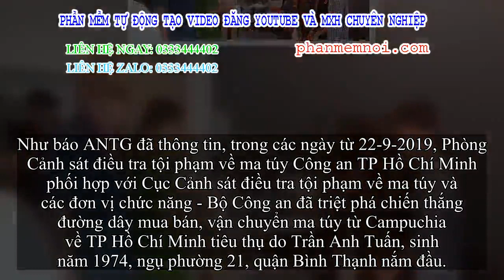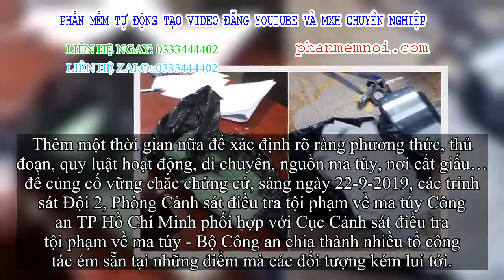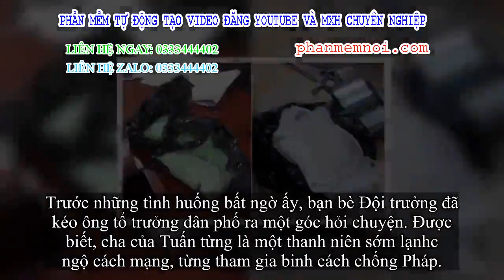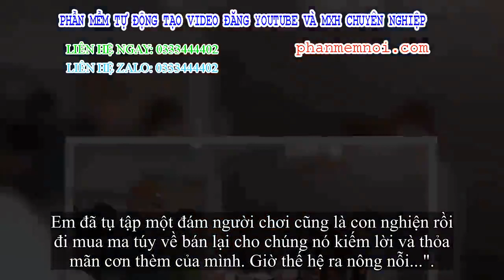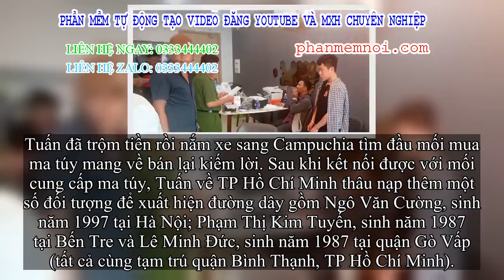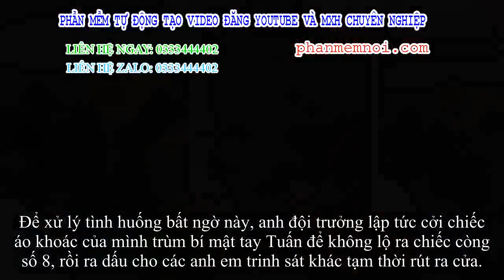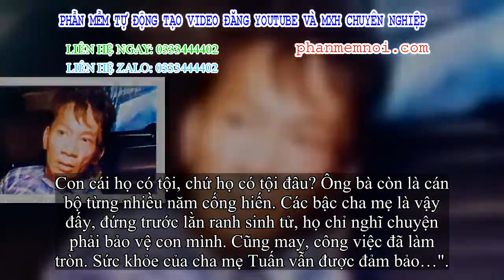✅ Góc khuất của một trùm ma túy